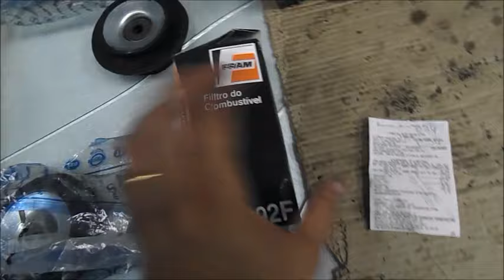Revisão Suspensão Minha Parati G3